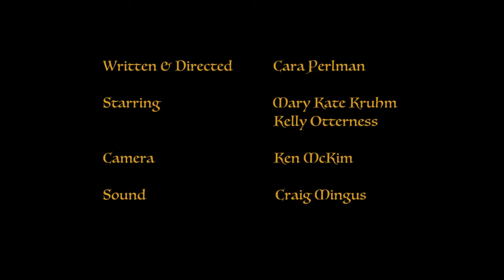The Bug & The Boot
Two different beings team up in a post-apocalyptic world.